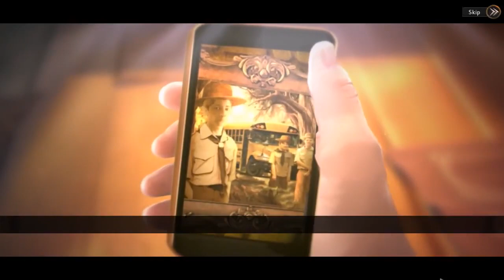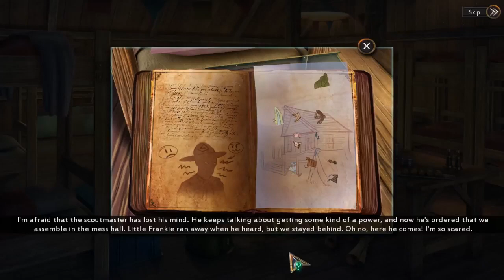Let's Play - Fright Chasers - Dark Exposure - Bonus Chapter Full Walkthrough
It’s time to write a new post for Fright Chasers! You arrive to the Kilbourn Observatory with your photographer to investigate a string of strange reports. Things quickly take a turn for the bizarre when she’s affected by an otherworldly force! Can you save her before it’s too late?!

Available from:
Bigfish Games: